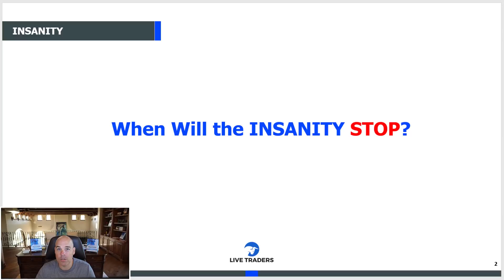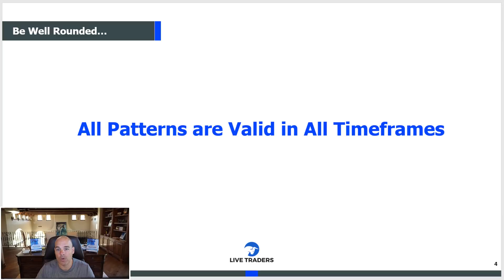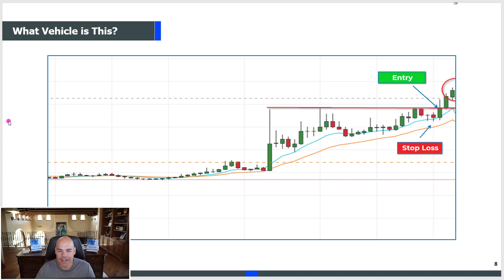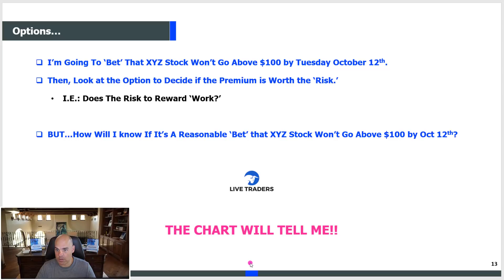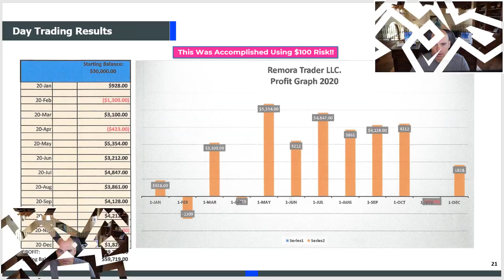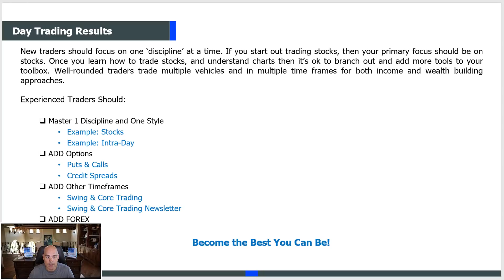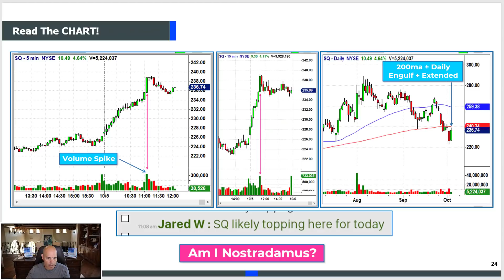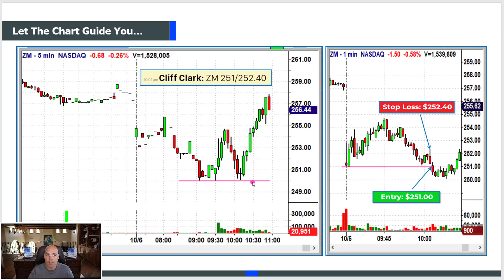Profit in ALL Markets: Learn how to be a WELL ROUNDED Trader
Trading is a challenging business...which means we need to be well-rounded and diversified to take advantage of different market conditions. Sometimes scalp trades are crushing it, and swing trades aren't...Other time Options are killing it, but Forex isn't etc...Learning and master different time frames and styles is the key to always have a healthy and consistent trading income.